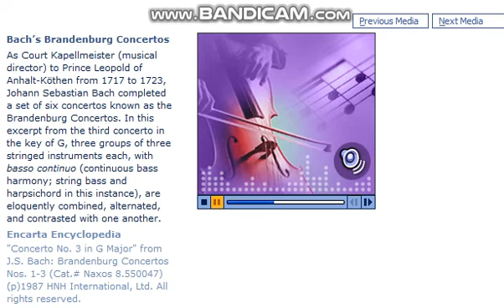Bach's Brandenburg Concertos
As Court Kapellmeister (musical director) to Prince Leopold of Anhalt-Köthen from 1717 to 1723, Johann Sebastian Bach completed a set of six concertos known as the Brandenburg Concertos. In this excerpt from the third concerto in the key of G, three groups of three stringed instruments each, with basso continuo (continuous bass harmony; string bass and harpsichord in this instance), are eloquently combined, alternated, and contrasted with one another.